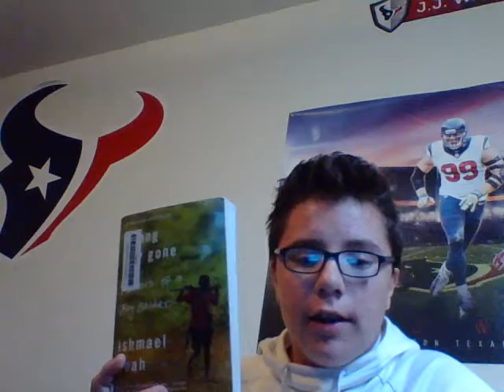Long Way Gone Ishmael Beah